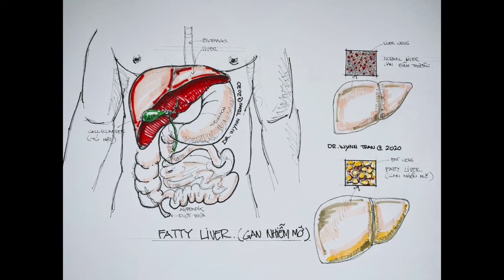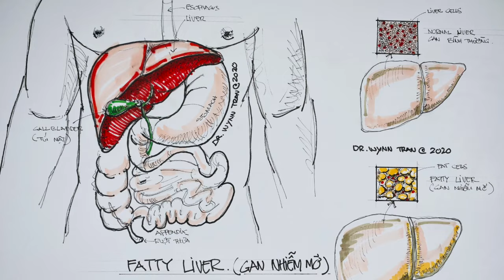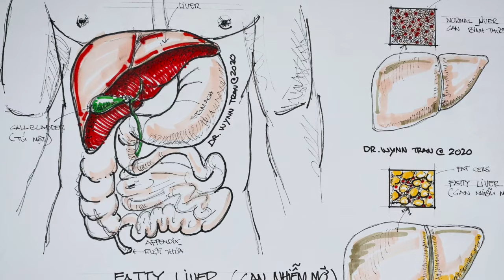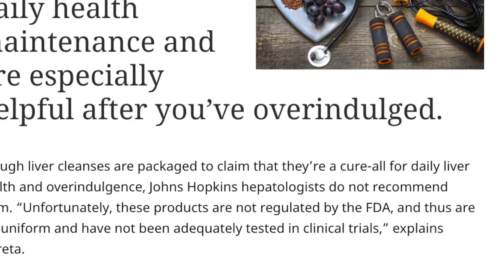#241. Gan nhiễm mỡ có nguy hiểm không? Xơ gan là gì?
# Các triệu chứng của gan nhiễm mỡ
- Ở thời gian đầu, bệnh nhân có can bị nhiễm mỡ thường không có triệu chứng gì cả. Tin mừng là phần lớn bệnh nhân có gan nhiễm mỡ sẽ không sao cả, sẽ không gặp các biến chứng nguy hiểm. Tuy nhiên, khoảng 10-30% bệnh nhân có gan nhiễm mỡ có thể tiến triển nặng hơn  và bệnh nhân có thể có những triệu chứng như
+ Mệt mỏi
+ Đau hay khó chịu vùng bụng trên bên phải+ Đầy hơi và sình bụng
Ở giai đoạn muộn, khi gan nhiễm mỡ có thể thành viêm gan thì bệnh nhân có những triệu chứng + Sưng phù bụng
+ Giãn và thấy tĩnh mạch dưới da
+ Bàn tay đỏ
+ Da và mắt vàng Điểm nguy hiểm ở gan nhiễm mỡ là bệnh có thể dẫn đến viêm gan do nhiều mỡ (nonalcoholic steatohepatitis, NASH ), dẫn đến gan bị viêm cấp tính, và dần dần dẫn đến xơ gan, và cuối cùng là suy gan dẫn đến tử vong. Đây cũng là biến chứng nguy hiểm của uống rượu nhiều dẫn đến viêm gan.
# Vì sao gan chúng ta bị nhiễm mỡ?
- Các BS vẫn chưa biết lý do chính xác vì sao gan của chúng ta bị nhiễm mỡ hay tại sao người này dễ bị nhiễm mỡ hơn người khác. BS vẫn chưa biết lý do vì sao khi gan nhiễm mỡ (NAFLD) của một số bệnh nhân lại dễ dẫn đến viêm gan cấp tính do nhiễm mỡ (NASH) hơn một số bệnh nhân khác. - Tuy nhiên, một số bệnh có thể dẫn đến gan nhiễm mỡ hay gan bị viêm cấp tính, và xơ gan+ Thừa cân hay béo phì. Lưu ý là người cân nặng bình thường vẫn có có thể bị cao mỡ trong máu và gan vẫn có thể bị nhiễm mỡ
+ Nhờn/kháng thuốc Insulin
+ Bệnh tiểu đường và sắp tiểu đường (prediabetes)
+ Cao mỡ trong máu, đặc biệt là cao triglycerides
Những bệnh trên có thể dẫn đến chuyển hoá nhiều mỡ hơn vào gan, dẫn đến quá khả năng lọc và chuyển hoá mỡ, dẫn đến tích tụ mỡ lâu dài.